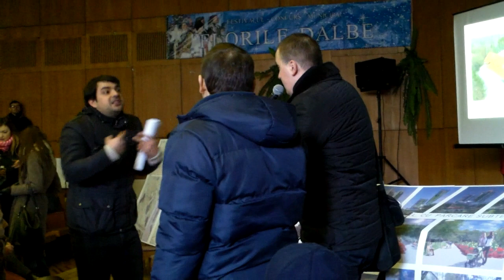Discurs Dimitrov şi Voznoi la Pretura Botanica despre restaurantul Doina - Curaj.TV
Azi, în sala festivă a Preturii Botanica, subdiviziune a Primăriei Chişinău, au avut loc nişte dezbateri aprinse, care s-au dorit a fi consultări publice pe marginea proiectului investiţional pe teritoriul fostului restaurant Doina din Valea Trandafirlor.